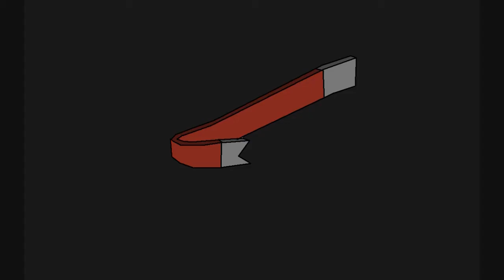HL2 Animation Trailer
HL2 MEANS HALF LIFE 2!

A proposed trailer for the HL2 Animation series.

P.S: Sorry about the sound. It was combined together so it sounds quieter.